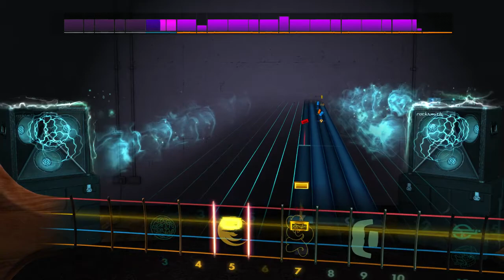David Bowie - Velvet Goldmine (Rocksmith 2014 Bass)